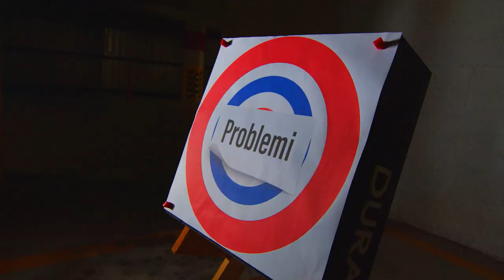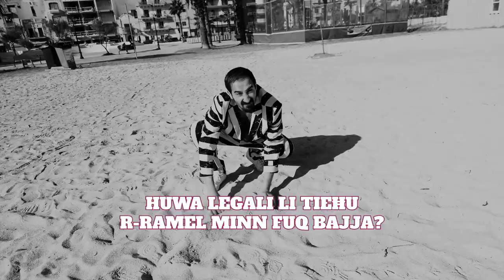Shooter Episode 43